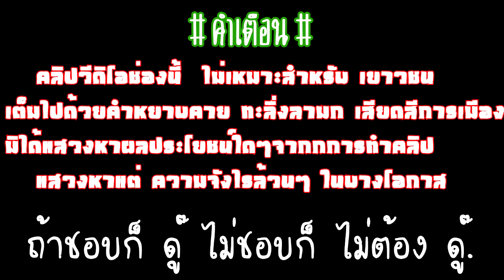Dark ชิงหลิวภาค7# เทส One Piece Super แบบไร้มันหมู